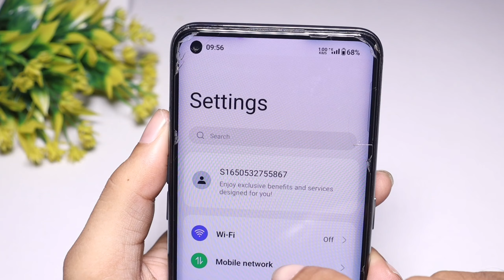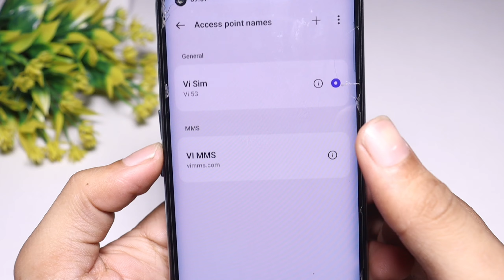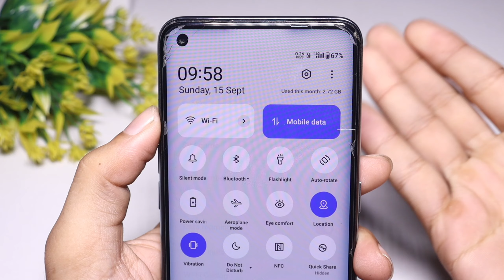Vi E Network Problem | Vi 5G activation | Vi 5G Activate kaise kare | Vi 5G Sim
vi 5g network settings
vi network problem
5g network settings vi
vi sim network problem
vi 5g activation
vi 5g activation tamil
vi 5g settings
e network problem vi
vi 5g
vi me 5g kaise chalaye

Social Media 🔍